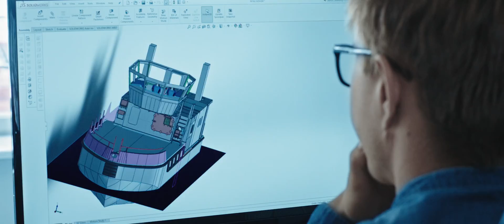The Baltic Workboats Shipyards video tour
Manufacturing of Baltic Workboats US wave-piercing, high-performance, self-righting aluminum pilot boat, patrol boat, SAR search and rescue boat hulls cut through rough seas with ease, featuring superior sea keeping abilities, low vibration, low noise levels and high fuel efficiency all thanks to its advanced, modern design at our global shipyards.